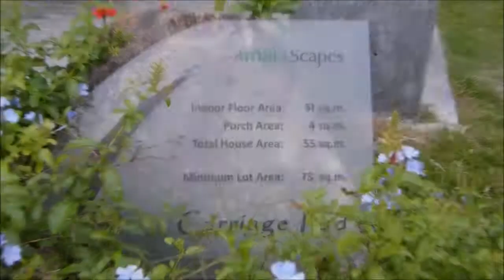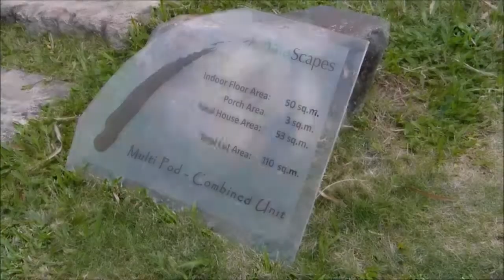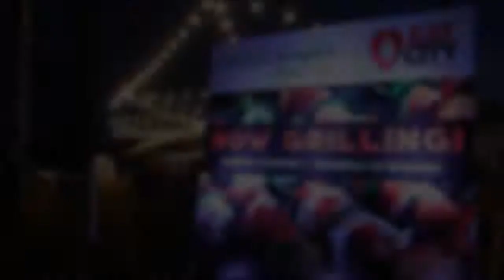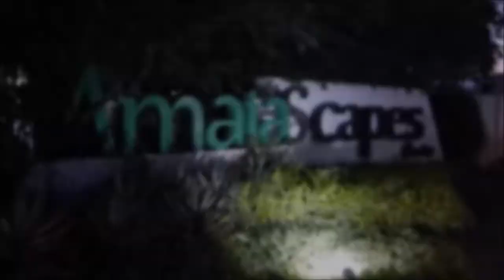RainCHECKS | EAT CITY and Amaia Scapes General Trias Cavite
Here are some raw footages of our recent visit at the Amaia Scapes in General Trias, Cavite. We also tried out the newly opened Eat City Themed Outdoor Food Avenue located just in front of their model unit area.